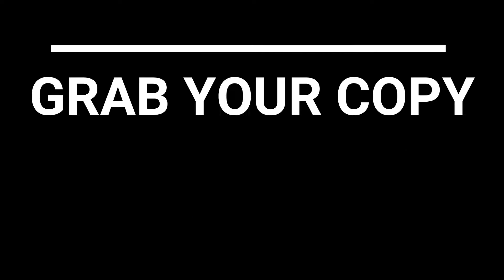Welcome to SM SEASIDE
Check out my PODCAST HERE and see where it can be heard

Here is $40 off your first AirBNB.. Courtesy of THE GOOD DOCTOR

All the good docs BOOKs:

THE BOOTYLOO CHRONICLES:

The Prescription:

Why all men should travel more:

Travel book for first timers to the Philippines:

Empowering Black Men Paperback: